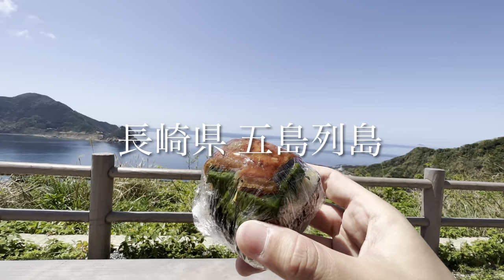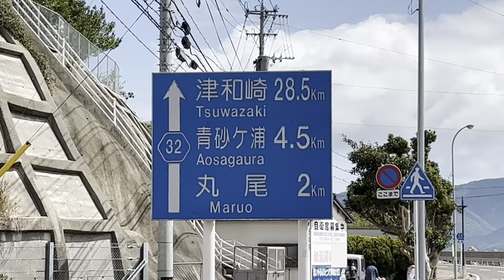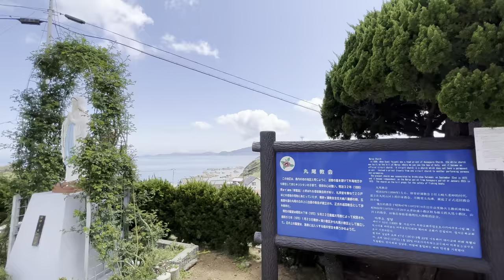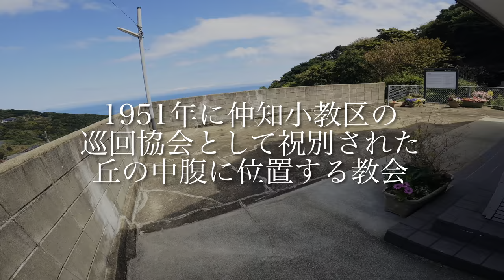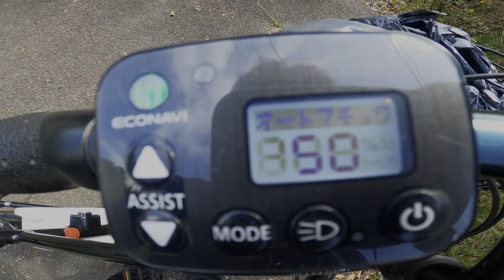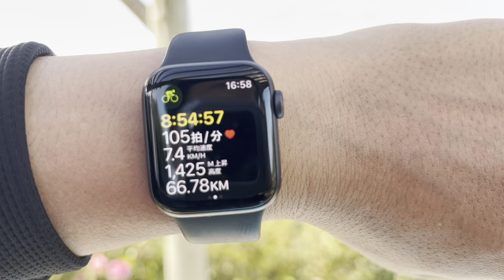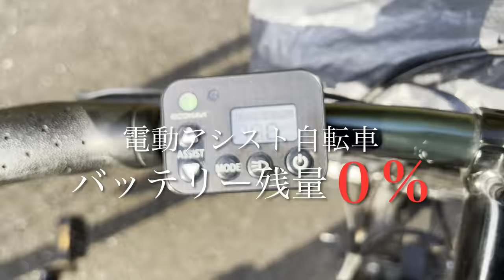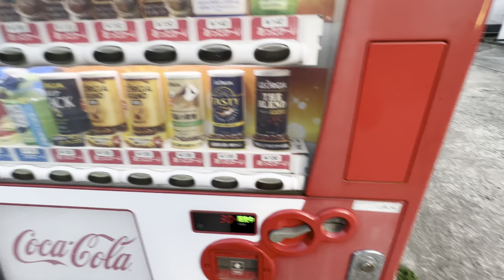【 五島列島 激走279km！自転車の旅② 中通島 北部の旅 】予想を超えたあまりにも早過ぎる緊急事態が発生！ 長崎県 新上五島町 NHK連続テレビ小説『舞いあがれ』舞台